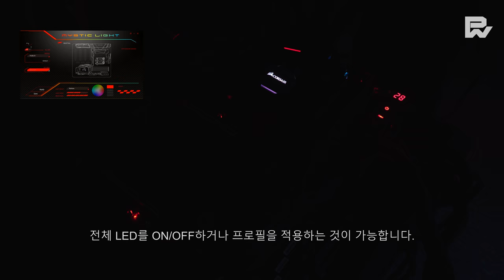MSI Z370 GODLIKE GAMING : MYSTIC LIGHT RGB LED DEMO PREVIEW